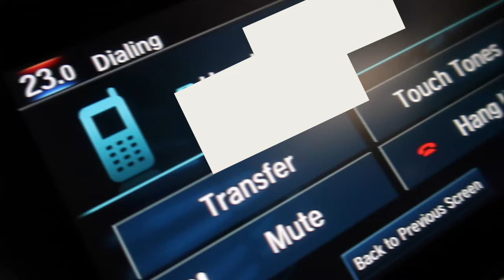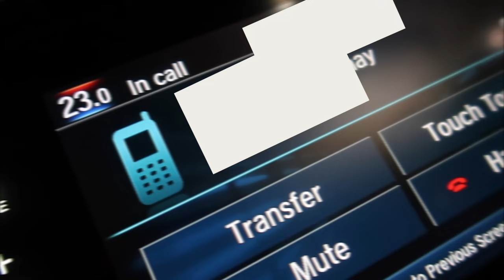PRANK CALL MY DAUGHTER: "MAY IBANG BABAE ANG BF MO!"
Hi, it's Haidee and hey, it's Hazel! I hope you enjoy our first ever video in our new channel :)